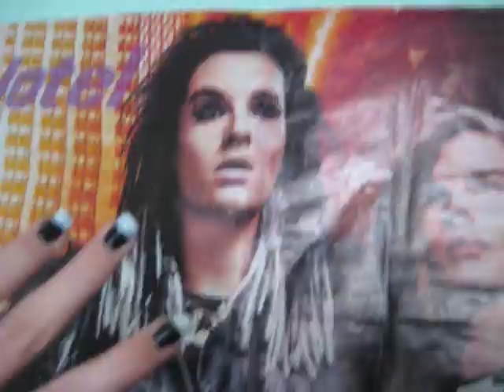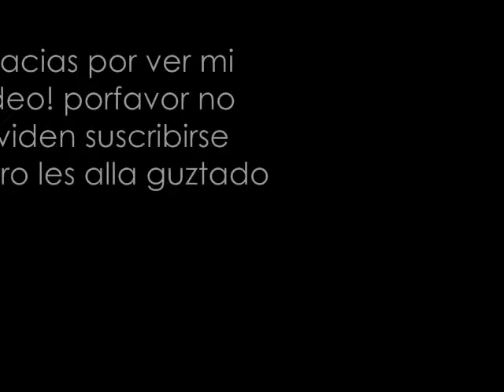bill kaulitz nails tutorial.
Hola tokitas!!
hize ste tut. para studes! o para las nvas tokitas!!:D
spero les guste
spero les guzte bye tokiz

Tokio Hotel fur immer!